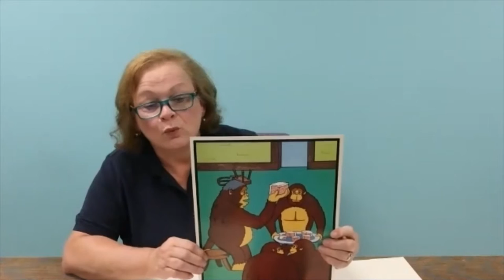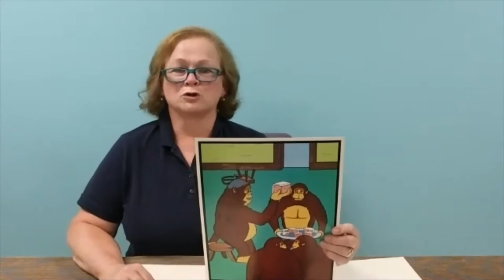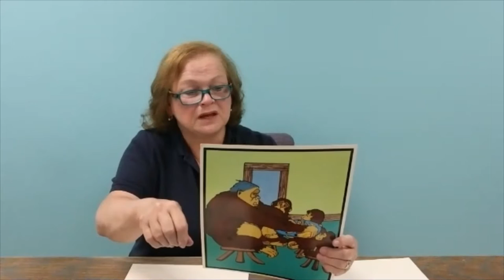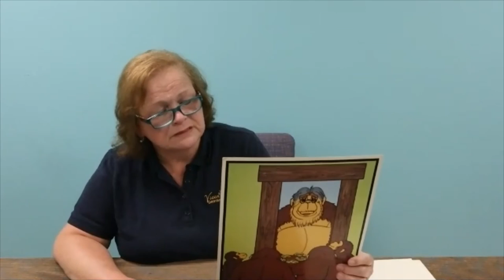01 Aging Ape Story